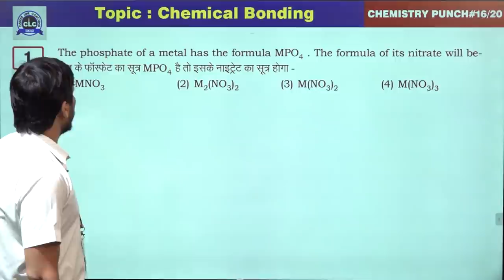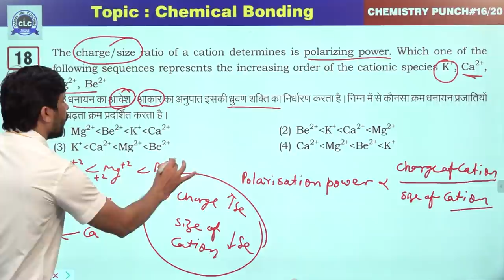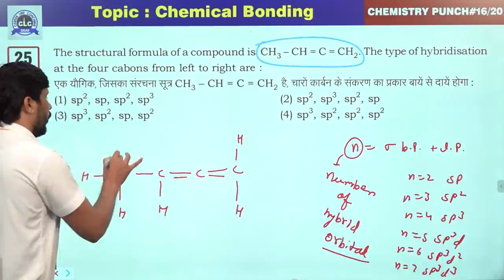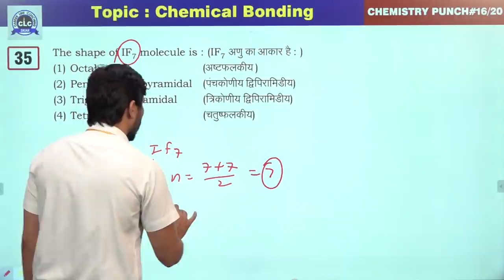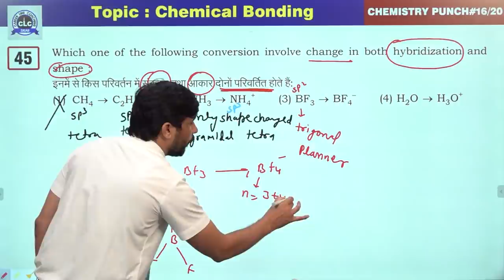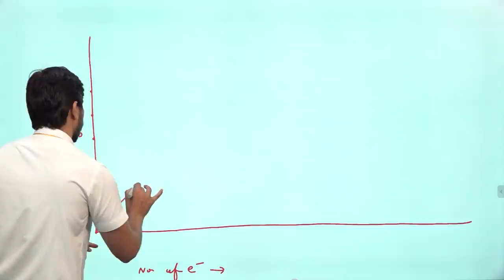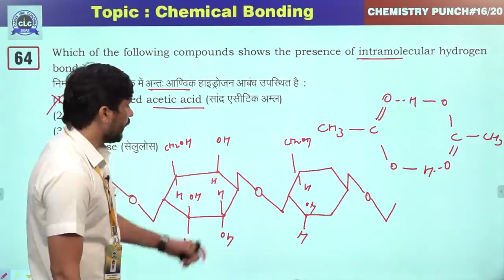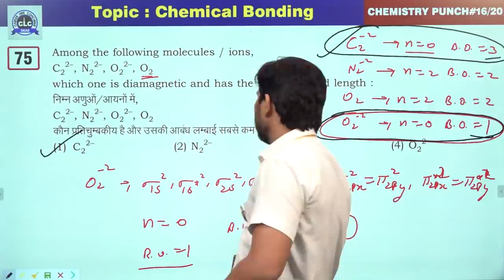16/20 (Chemistry Punch) || Chemical Bonding || CLC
Episode- 16/20

Topic-  Chemical Bonding

Solution By- Dayal Choudhary (Team CLC)